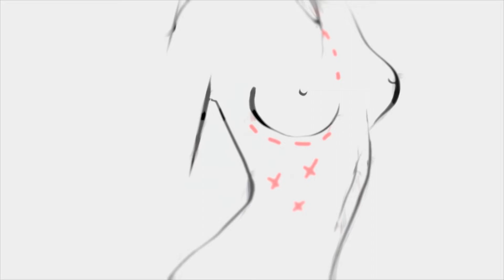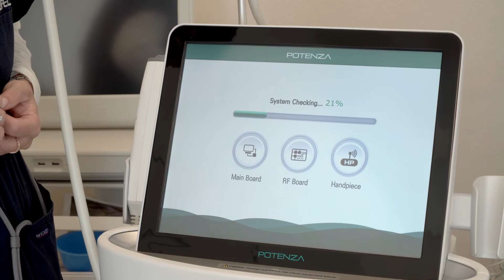MICRONEEDLING + RADIOFREQUENZ mit dem neuen POTENZA™ – Dr. Rolf & Dr. Katrin Bartsch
Medizinisches Microneedling + Radiofrequenz ist die neueste Dimension der Hautverjüngung ohne Skalpel. Im Video erkläre ich zusammen mit meiner Frau Dr. Katrin Bartsch alles Wissenswerte rund um die Innovation POTENZA™.

POTENZA™ ist das weltweit erste Radiofrequenz-Microneedling-System, das monopolare und bipolare RF bei 1- oder 2-MHz-Frequenzen in einem Gerät vereint. Es behandelt mehr Gewebe in verschiedenen Hautschichten und sorgt so schnell & effizient für ein jugendlicheres Aussehen, weniger Fältchen und straffere Haut – ganz ohne Skalpel. Das neue System bietet ein breites Behandlungsspektrum für die unterschiedlichsten Hautprobleme sowie Knitterfältchen, Kräuselfalten um den Mund, Grobporigkeit, Aknenarben und andere Narben. Behandelt werden können Gesicht, Hals und Dekolleté.

Mit theaesthetics sind wir die Ersten in Österreich, die Behandlungen mit der Weltneuheit POTENZA™ anbieten!

Hast du noch Fragen zur  Behandlung mit POTENZA™? Dann hinterlasse sie mir gerne in den Kommentaren!

1190 Wien
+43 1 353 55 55